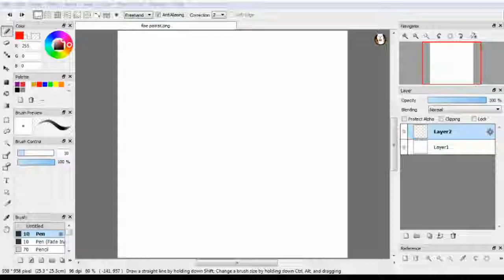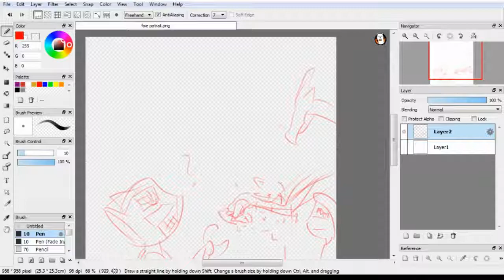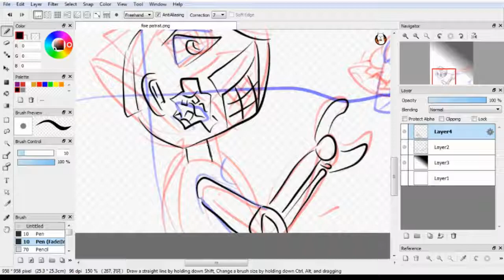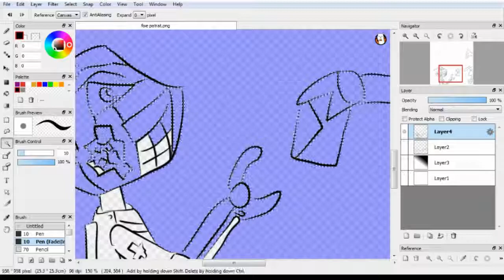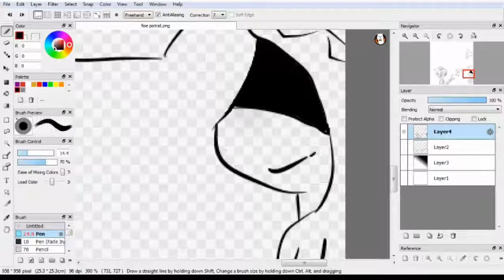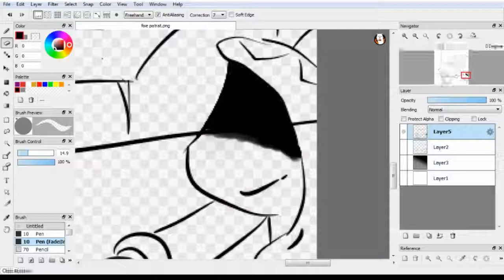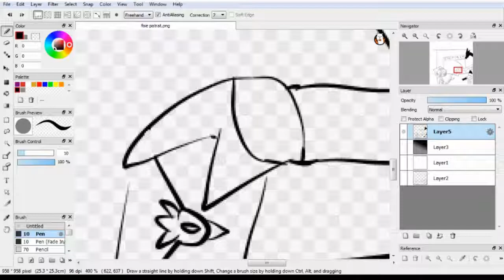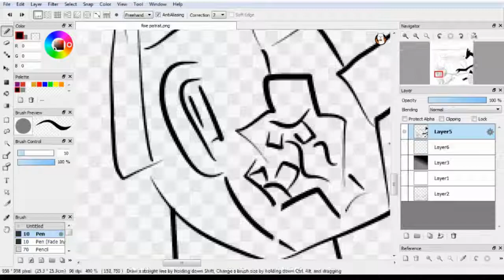Speedpaint-Inkday28 Gift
Si continuam provocarea
Provocare ce voi face costa ca trebuie sa desenez,editez si postez in aceias zi. Si cine vrea sa ia parte este invitatul meu
ALoha si horroul sa inceapa!
Unde poti vorbi cu mine si lua parte la comunitate
Discord SnakeClaw: Pe invitatie ,desi comentati numele de discord si va dau invitatie
Aici e unde incercam sa facem un joc sau alte proiecte
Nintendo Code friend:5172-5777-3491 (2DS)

Nu uitati sa lasati un like ,dati  share si daca va place ce fac puteti sa va abonati la mine.
Sunt înca amator desi nu promit ca postez întruna dar macar unul pe saptamana. Mersi de apreciere
Muzica care folosesc: Ncs  ,GlitchxCity sau TheFatRat

Money help ,you help me and i help you